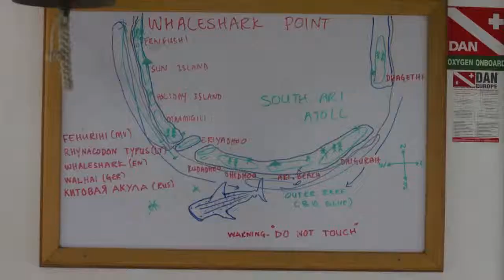Scuba Diving Maldives in HD with AFDF!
The Aggressor Fleet & Dancer Fleet offer world class scuba diving on luxury LiveAboards!